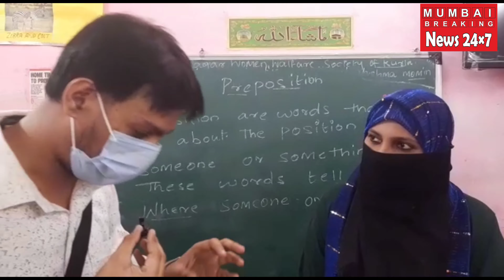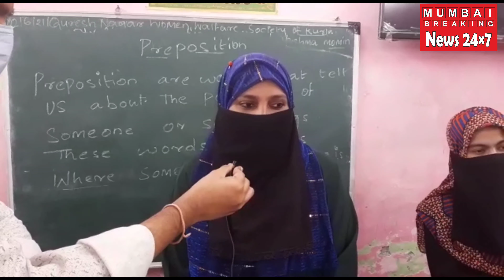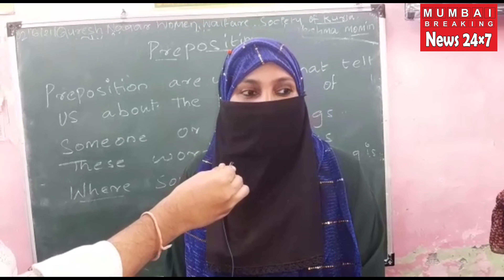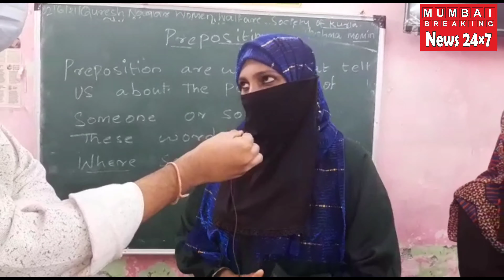Muslim Women Reshma Momin Giving Free Education In Slum Area Of Kurla Quresh Nagar